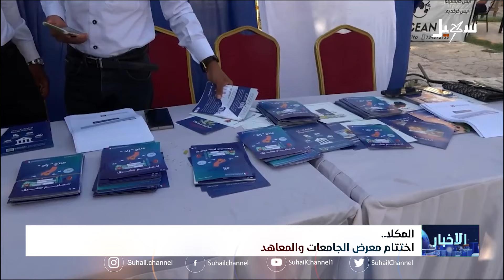اختتام معرض الجامعات والمعاهد في المكلا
تقرير : عماد العامري

 قناة_سهيل# ‪